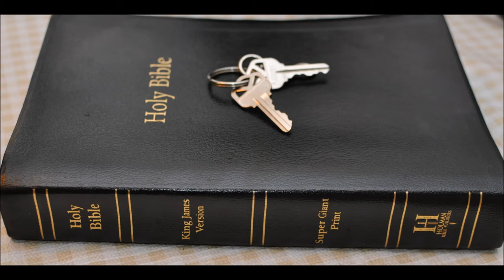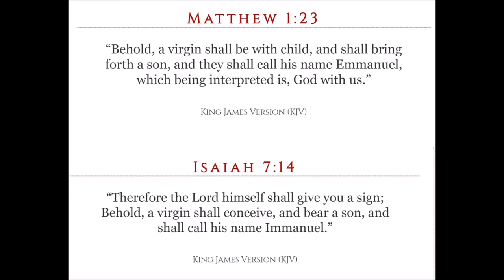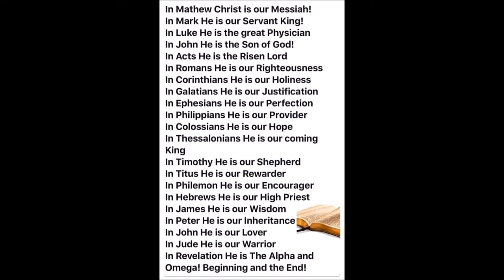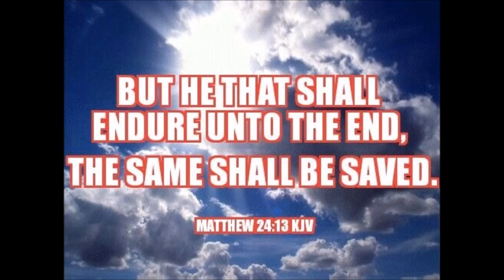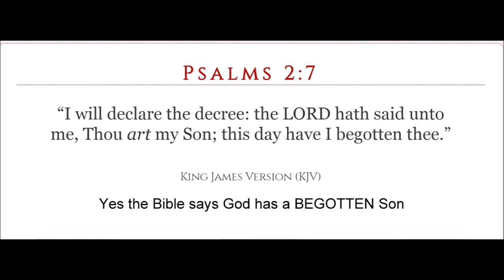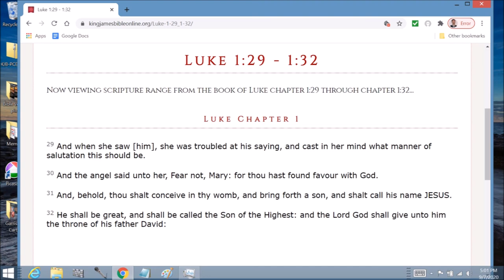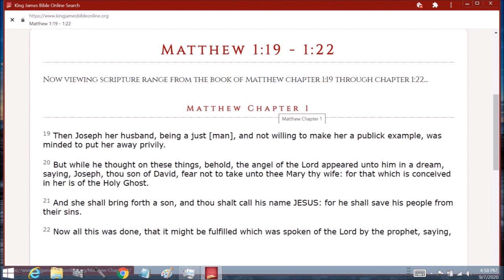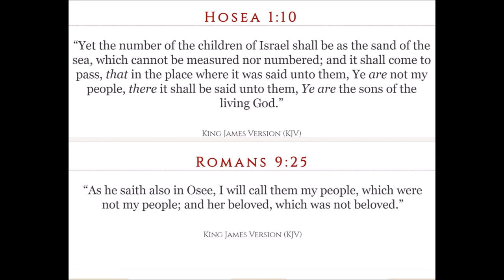Doctrine of Christ Part 7A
Matthew  Chapter 5: 1 And seeing the multitudes, he went up into a mountain: and when he was set, his disciples came unto him:

2 And he opened his mouth, and taught them, saying,

3 Blessed are the poor in spirit: for theirs is the kingdom of heaven.

4 Blessed are they that mourn: for they shall be comforted.

5 Blessed are the meek: for they shall inherit the earth.

6 Blessed are they which do hunger and thirst after righteousness: for they shall be filled.

7 Blessed are the merciful: for they shall obtain mercy.

8 Blessed are the pure in heart: for they shall see God.

9 Blessed are the peacemakers: for they shall be called the children of God.

10 Blessed are they which are persecuted for righteousness' sake: for theirs is the kingdom of heaven.

11 Blessed are ye, when men shall revile you, and persecute you, and shall say all manner of evil against you falsely, for my sake.

12 Rejoice, and be exceeding glad: for great is your reward in heaven: for so persecuted they the prophets which were before you.

13 Ye are the salt of the earth: but if the salt have lost his savour, wherewith shall it be salted? it is thenceforth good for nothing, but to be cast out, and to be trodden under foot of men.

14 Ye are the light of the world. A city that is set on an hill cannot be hid.

15 Neither do men light a candle, and put it under a bushel, but on a candlestick; and it giveth light unto all that are in the house.

16 Let your light so shine before men, that they may see your good works, and glorify your Father which is in heaven.

17 Think not that I am come to destroy the law, or the prophets: I am not come to destroy, but to fulfil.

18 For verily I say unto you, Till heaven and earth pass, one jot or one tittle shall in no wise pass from the law, till all be fulfilled.

19 Whosoever therefore shall break one of these least commandments, and shall teach men so, he shall be called the least in the kingdom of heaven: but whosoever shall do and teach them, the same shall be called great in the kingdom of heaven.

20 For I say unto you, That except your righteousness shall exceed the righteousness of the scribes and Pharisees, ye shall in no case enter into the kingdom of heaven.

21 Ye have heard that it was said by them of old time, Thou shalt not kill; and whosoever shall kill shall be in danger of the judgment:

22 But I say unto you, That whosoever is angry with his brother without a cause shall be in danger of the judgment: and whosoever shall say to his brother, Raca, shall be in danger of the council: but whosoever shall say, Thou fool, shall be in danger of hell fire.

23 Therefore if thou bring thy gift to the altar, and there rememberest that thy brother hath ought against thee;

24 Leave there thy gift before the altar, and go thy way; first be reconciled to thy brother, and then come and offer thy gift.

25 Agree with thine adversary quickly, whiles thou art in the way with him; lest at any time the adversary deliver thee to the judge, and the judge deliver thee to the officer, and thou be cast into prison.

26 Verily I say unto thee, Thou shalt by no means come out thence, till thou hast paid the uttermost farthing.

27 Ye have heard that it was said by them of old time, Thou shalt not commit adultery:

28 But I say unto you, That whosoever looketh on a woman to lust after her hath committed adultery with her already in his heart.

29 And if thy right eye offend thee, pluck it out, and cast it from thee: for it is profitable for thee that one of thy members should perish, and not that thy whole body should be cast into hell.

30 And if thy right hand offend thee, cut it off, and cast it from thee: for it is profitable for thee that one of thy members should perish, and not that thy whole body should be cast into hell.

31 It hath been said, Whosoever shall put away his wife, let him give her a writing of divorcement:

32 But I say unto you, That whosoever shall put away his wife, saving for the cause of fornication, causeth her to commit adultery: and whosoever shall marry her that is divorced committeth adultery.

33 Again, ye have heard that it hath been said by them of old time, Thou shalt not forswear thyself, but shalt perform unto the Lord thine oaths:

34 But I say unto you, Swear not at all; neither by heaven; for it is God's throne:

35 Nor by the earth; for it is his footstool: neither by Jerusalem; for it is the city of the great King.

36 Neither shalt thou swear by thy head, because thou canst not make one hair white or black.

37 But let your communication be, Yea, yea; Nay, nay: for whatsoever is more than these cometh of evil.